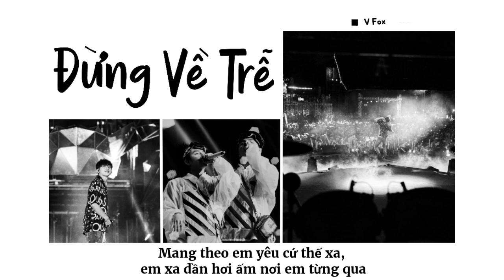[Lyrics] Đừng Về Trễ | Sơn Tùng M-TP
♪ Song: Đừng Về Trễ
♪ Singer: Sơn Tùng M-TP
♪ Composer: Sơn Tùng M-TP
♪ Lyrics: V Fox
♪ Edit Video: V Fox
♪ Picture: M-TP
♪ Edit photo: V Fox